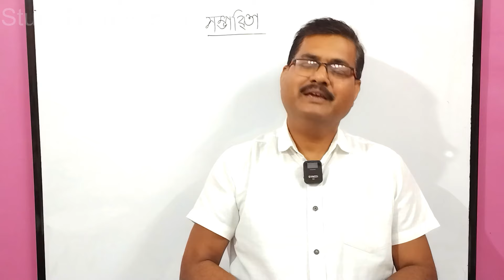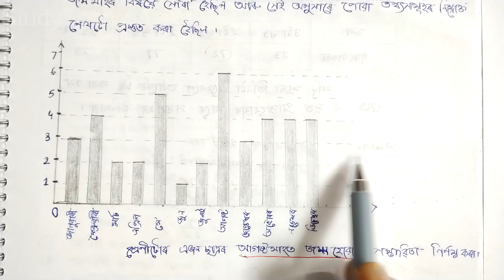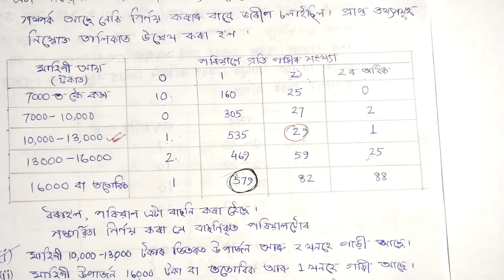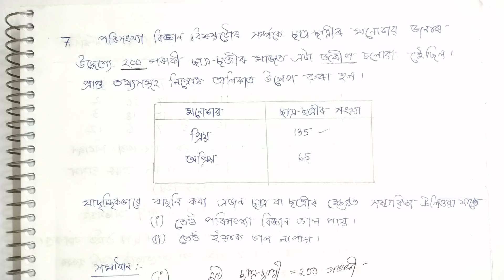Class 9 Maths | Probability | Exercise 15.1 | Chapter-15 | Completed | StudyTech Assam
class 9 maths seba
class 9 maths seba solutions in assamese
নৱম শ্ৰেণী গণিত
new education policy in assam